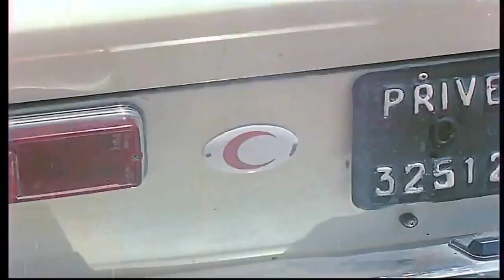ان شاء الله ربنا ياخدك كمان مره كان امير امير هتفطس شحك مع الزعيم في العزاء😂